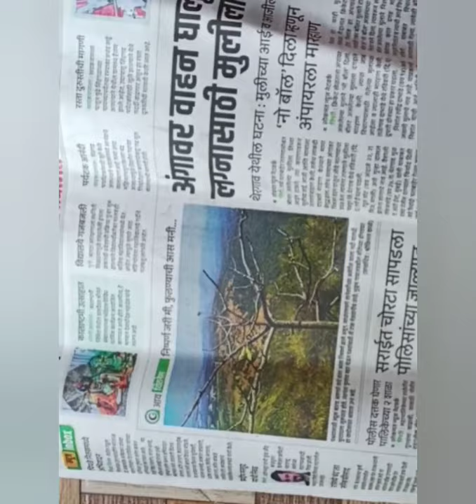photo frame Santa Claus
DIY Craft#Handmade picture frame making at home#

# Santa Claus Photo frame#

# photo frame for Christmas#

news paper photo frame#

special for Christmas#

santa Claus gift#

# christmas  photo frame#

photo frame#handmade things#DIY Craft#